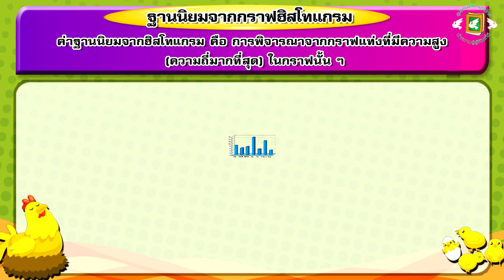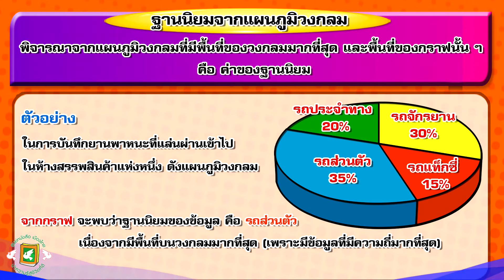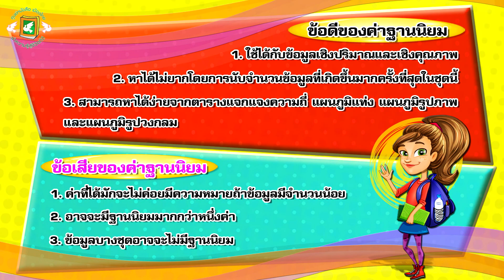ฐานนิยมจากกราฟฮิสโทแกรม (คณิตศาสตร์พื้นฐาน)